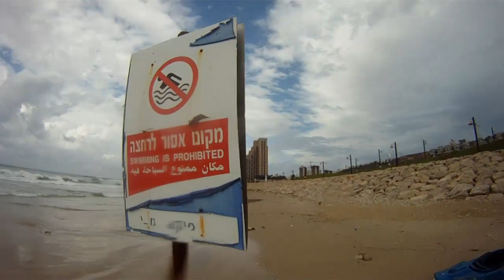STORMY DAY @ NIRVANA BEACH-KAYAK SURF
IKF 2012
KAYAK KAYAK KAYAK